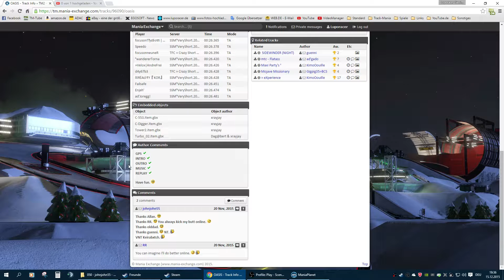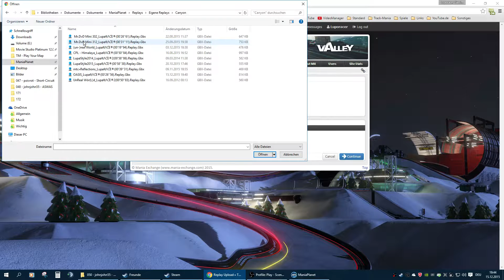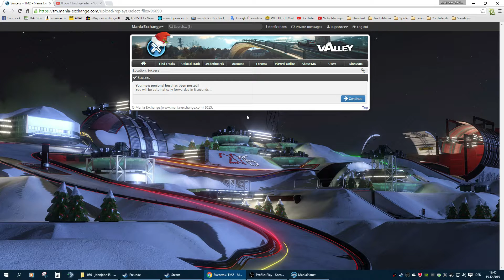Play Your Map - OASIS by johnjohn55 - ManiaPlanet [De | HD]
Hallo zusammen,
Und Herzlich Willkommen zu meinen Format "Play Your Map" im Spiel "ManiaPlanet" von Ubisoft/Nadeo.
Hier fahre ich eure Maps, die ihr mir vorschlägt. Ich fahre diese, zeige die offizielen Bestzeiten und bewerte die Map.
Natürlich fahre ich auch einge Runden um selbst eine gute Zeit zu machen.

Folge Nr.: 050
Die Map, die diesmal gefahren wurde :
Mapname : OASIS
Erbauer-login : johnjohn55

- Wenn ihr eine Map mir senden wollt, dann benötige ich folgendes von euch :
Link der Map auf MX

Map-Name und Login des Erbauers könnt
ihr auch dazuschreiben

Checkliste für die Map :
1. ist die Map auf MX ?
2. hat die Map mindestens 3 Awards ?
3. ist die Map nicht länger als 1:15 ?